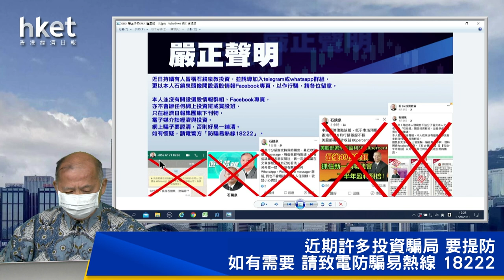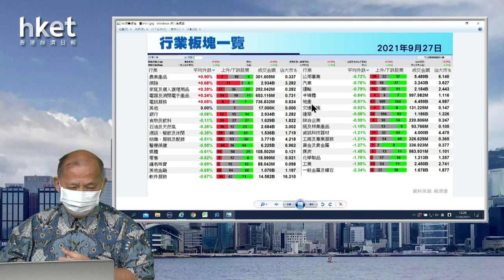【石Sir午市閒談】今日推介中海油田服務｜光大環境、創科、中海外、贛鋒鋰業、舜宇光學最新部署(2021年9月28日)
恒生指數中午收報24561點，升352點。期指應如何部署？《香港經濟日報》專欄作者石鏡泉（石Sir）推介中海油田服務（02883），另亦會分析光大環境（00257）、創科（00669）、中海外（00688）、贛鋒鋰業（01772）、舜宇光學（02382）最新部署，詳情待石Sir為你分析。